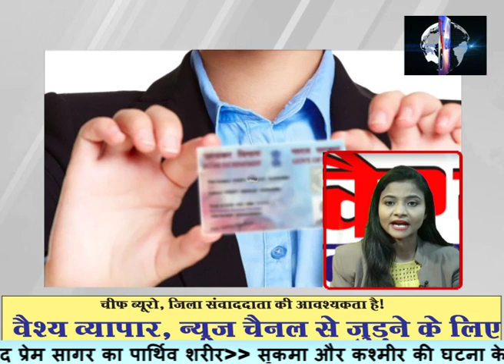जल्लाद बाप ने बेटी के साथ किया कुकर्म ,देख के रोंगटे खड़े हो जायँगे..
7 डकेतो का बेखौफ्फ़ आतंक..कृषि दिवश में मजदूरों को मिला सम्मान..अब गरीब भी ले पायंगे 4G मोबाइल..कुकिंग गैस और केरोसिन तेल को लेके बुरी खबर..पेट्रोल पंप के खिलाब अभियान..अब आधार कार्ड भी है जरुरी..